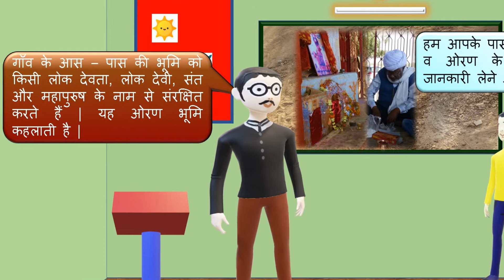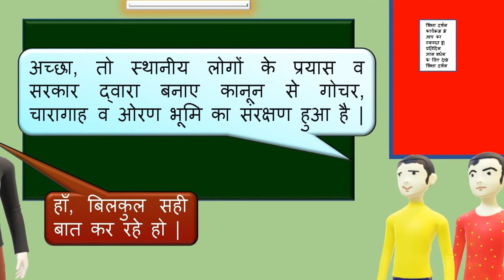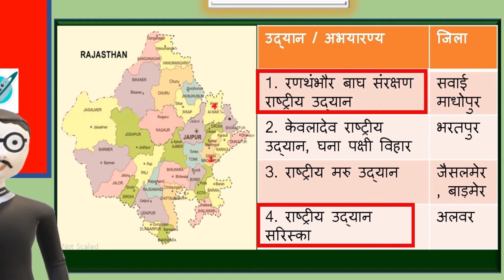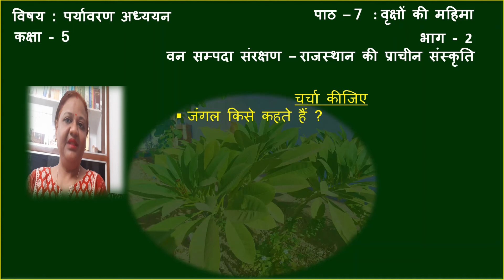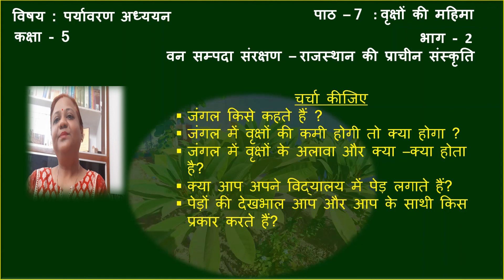वृक्षो की महिमा // कक्षा 5// EVS// पाठ -7// भाग -2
दूरदर्शन पर शिक्षा दर्शन में प्रसारित मेरा विडियो नंबर 6